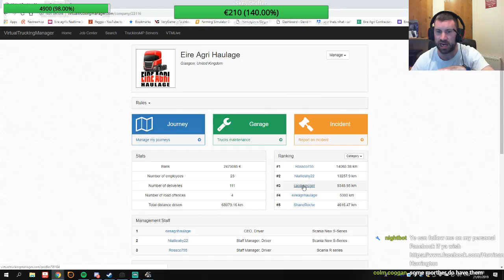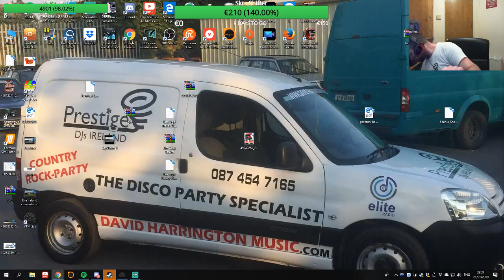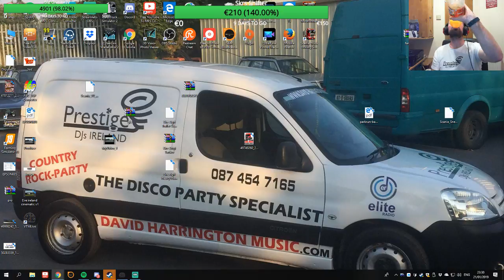Eire Agri Haulage Multiplayer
Manchester Garage 9.30 pm Tonight
How are you all. So as you know once we hit 5000 subs on our YouTube account we are doing a massive giveaway.
Prizes are
1 Farming Simulator 19
2 Euro Truck Simulator 2
3 Eire Agri Rain Jacket
4 Eire Agri Hoodie
5 Eire Agri T-Shirt
6 Eire Agri Mug
7 Eire Agri Mouse Mat
8 Eire Agri Pen
9 Eire Agri Sticker
10 Eire Agri Body Warmer.
11 Dirty Diesel Dvd
Mods
Snap Chat Eire Agri